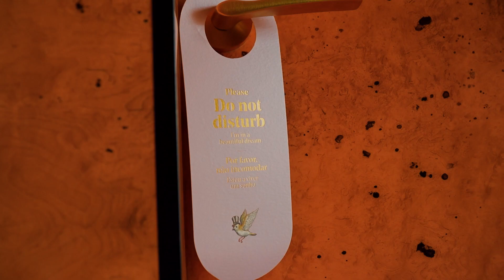Mikas & Ricky + Lucas - Same Day Edit